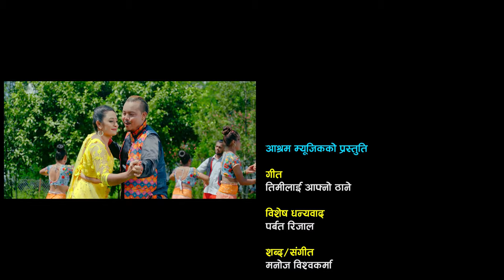Timilai Aafno Thane - New Nepali Song | Radhika Thapa, Manoj Bishwakarma | Dilip Majhi, Bimu Khatri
Timilai Aafno Thane - New Nepali Song || Radhika Thapa, Manoj Bishwakarma || Ft. Dilip Majhi, Bimu Khatri

Right for this video is provided by Prem Bahadur Pun

Aashram Music Presents Radhika Thapa and Manoj Bishwakarma's "TIMILAI AAFNO THANE"

Song: Timilai Aafno Thane...
Vocal: Radhika Thapa, Manoj Bishwakarma
Lyrics/Music: Manoj Bishwakarma
Arranger: Hemraj Aashram
Studio: Murchunga Studio
Featuring: Dilip Majhi, Bimu Khatri
MUA: Sarita Magar
Camera: Madhur Basnet
Edit: Mek Bahadur Thapa
Direction/Choreographer: Bhagirath Gaha Magar
Production Cabin: Paschimanchal Saskritik Kendra (Western Cultural Center)